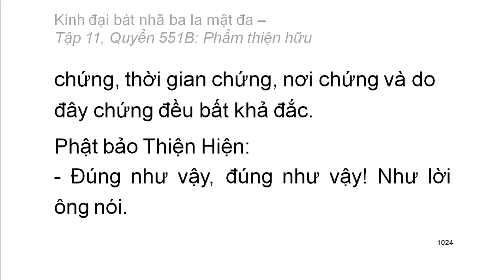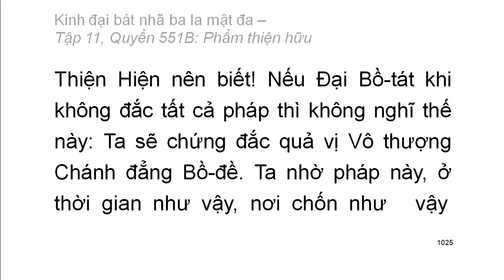600 quyển Kinh Đại Bát Nhã Ba La Mật Đa: Quyển .../600 (tiếp) (đọc lần 2) (rất hay)